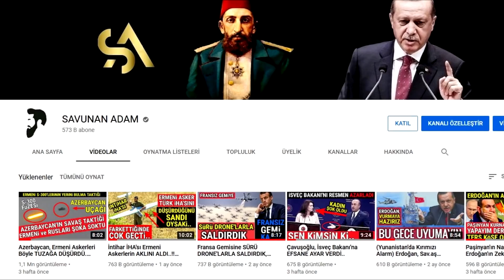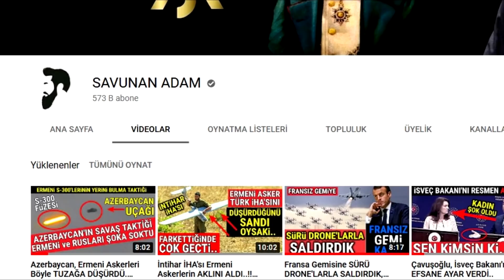Putin'in Erdoğan Açıklaması